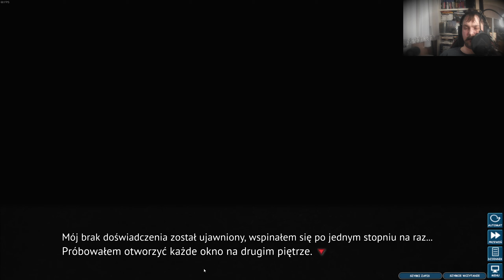TO MOJA WINA. #32 Higurashi Watanagashi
1. Wstęp 00:00-02:30
2. Brak odpowiedzi 02:31-06:02
3. Przerażająca Mion 06:03-11:15
4. Przeszukiwanie domu i wezwanie policji 11:16-21:59
5. Poczucie winy i bezradność 22:00-30:24
6, Zakończenie 30:25-